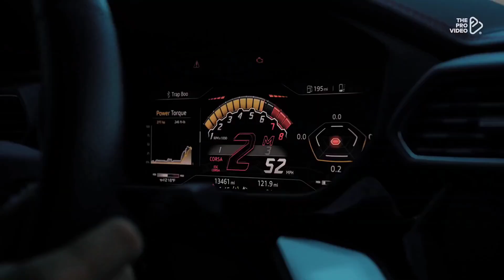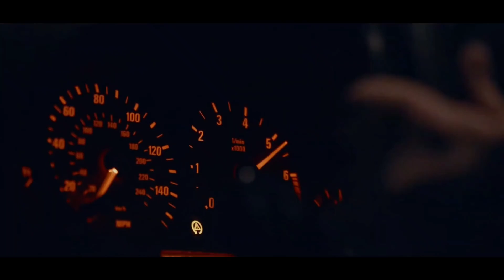AM3BA & EZAX - Dope